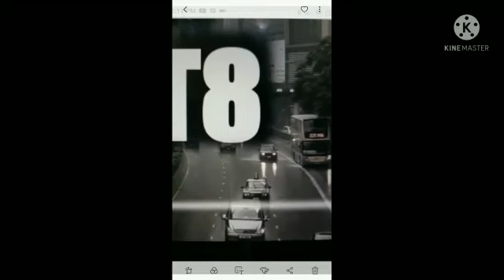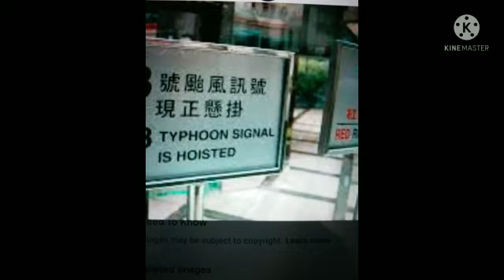OCT 9,,,THYPOON SIGNAL #8 HERE HONGKONG......